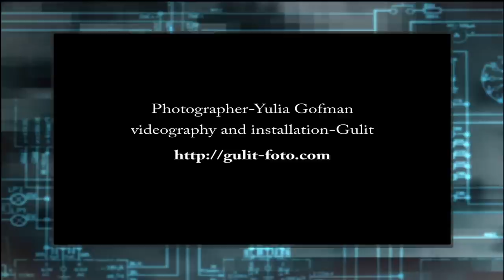Spain Barcelona Photoshoot ☕ HD 1080p